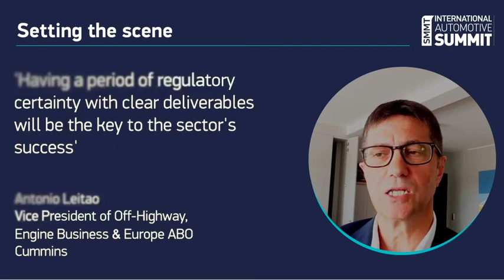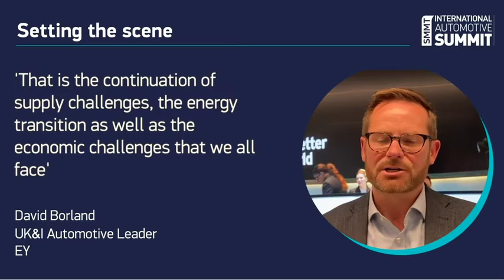Setting the scene Panel SMMT Summit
Setting the scene panel at the SMMT International Automotive Summit

A panel of leaders from manufacturers based in a number of leading markets globally will assess the global trends and developments, as well as market specific challenges and prospects.

- Chaired by: David Borland, UK&I Automotive Leader, EY
- Matt Windle, Managing Director, Lotus Cars
- Antonio Leitao, Vice President of Off-Highway, Engine Business & Europe ABO, Cummins Inc